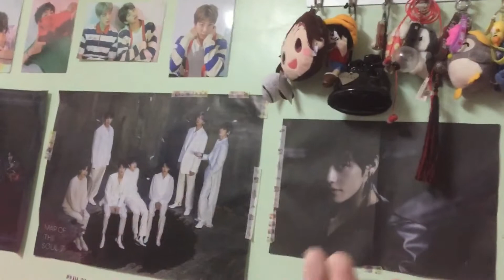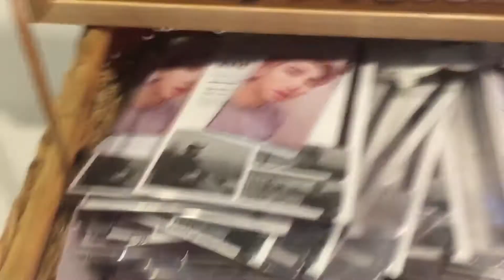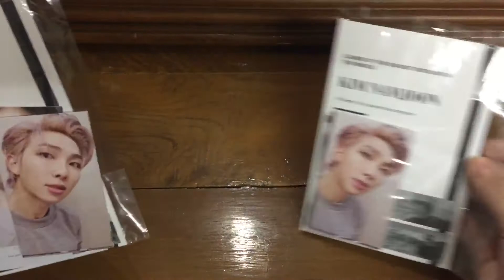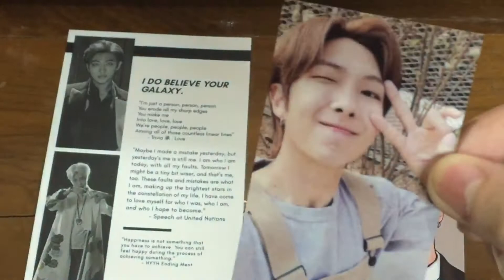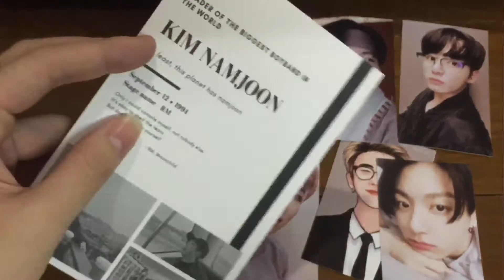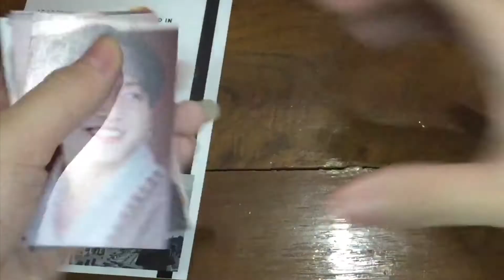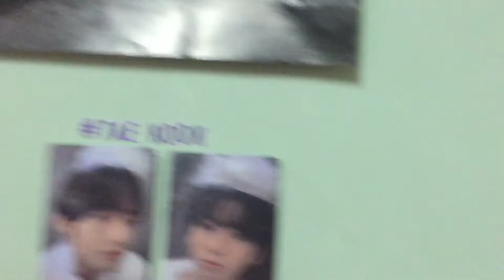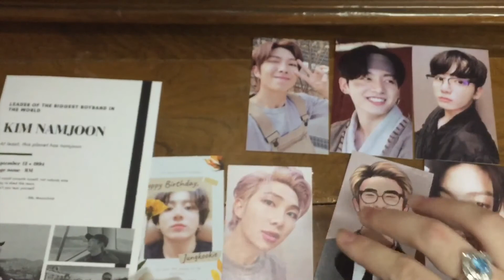Sep Babies [BTS] Joonie and JK hey❤️💕 Birthday Cafe Event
In this video, I went to the cafe and we can’t really call bd event since there is a corona many ppl don’t come 😔😊 the reason is I wanna meet up with new friends but couldn’t make any new Co ARMY friend👀😌 anyway I did enjoy going there the cafe is filled with BTS vibe 😎✌️😘😍 if you wanna know go check it out and don’t forget to hit like and subscribe if you find interesting ✌️💕❤️ Gomawo ARMY and Borahae 💜💜💜 RM JK #92 #97 born 💗 Go and add me if you wanna be friends with me in Facebook and instagram 👍😘 since I am just an ARMY girl let’s be friends and then I will subscribe you back 😬💜 ARMY from#Myanmar